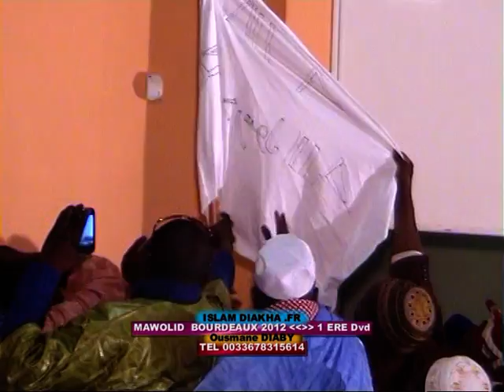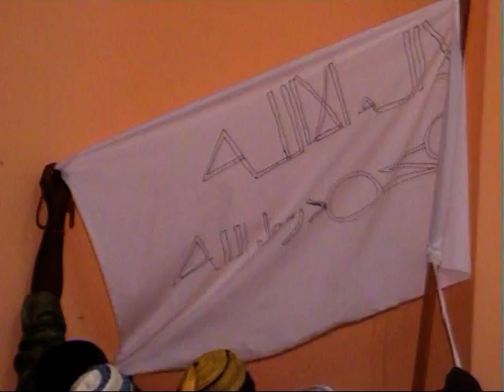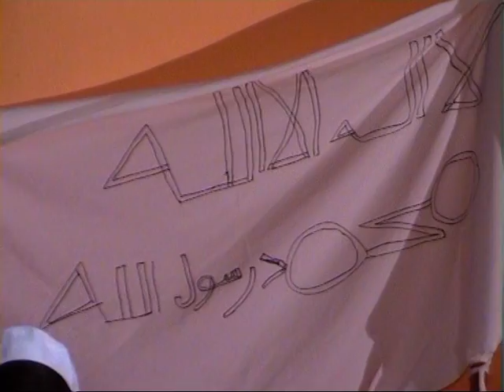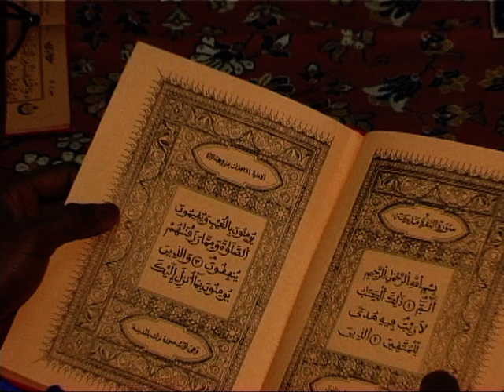ISLAM DIAKHA MAWOULID BORDAEUEX 2012.MPG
TEL OUSMANE DIABY
OUSMANE DIABY